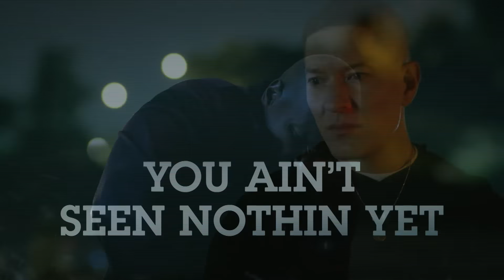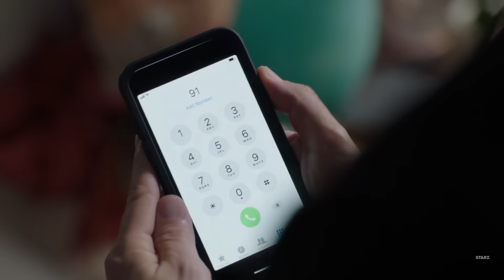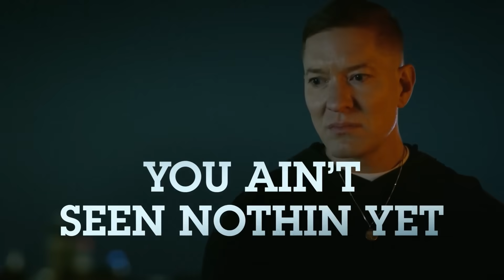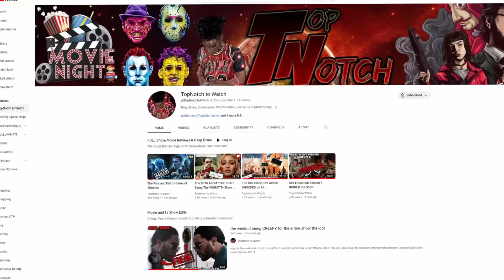SPOILERS Tommy KNOWS Vic is a Snitch | NEW Power Book IV Force Season 2 Episode 9 Scene EXPLAINED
Tommy Knows Vic is a Snitch!! How does he handle it compared to the snitches he killed in the past???